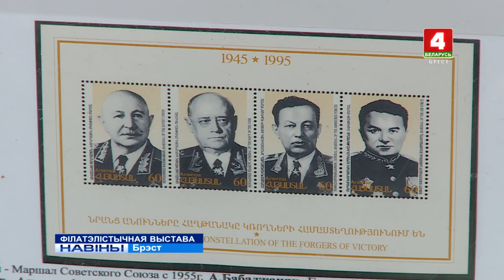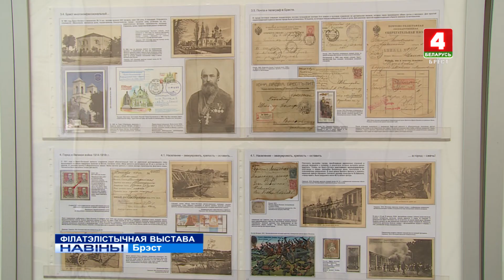ФІЛАТЭЛІСТЫЧНАЯ ВЫСТАВА (Відэа)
Сёння ў Брэсце прайшло спецыяльнае памятнае гашэнне спецштэмпеля. Ён прысвечаны 10-й нацыянальнай філатэлістычнай выставе «Белфіла-2019», якая размясцілася ў будынку кінатэатра «Беларусь».